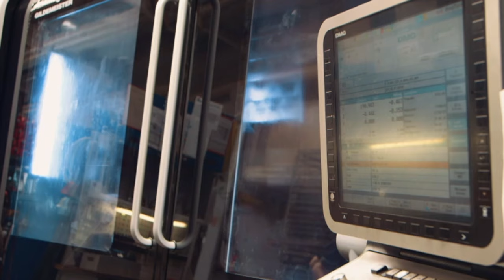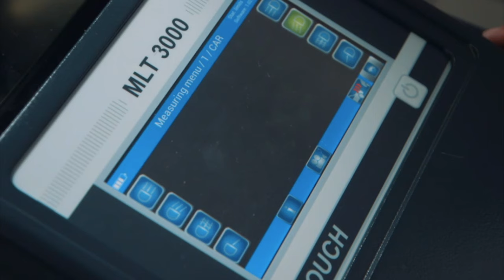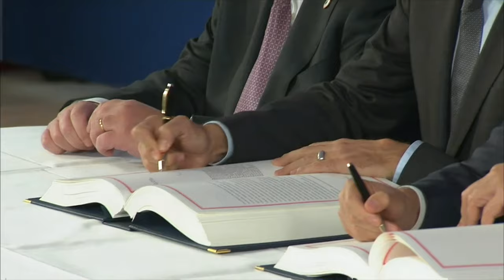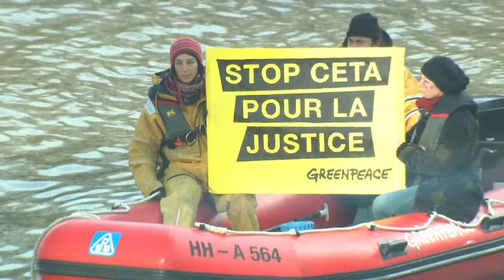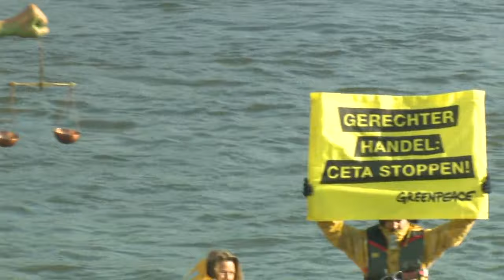Qu'est-ce qu'il se passe si la France rejette le CETA ?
Le 20 mars dernier, le Sénat français a rejeté l’accord de libre échange entre le Canada et l’Union européenne, le fameux CETA. Désormais le texte doit être transmis par le gouvernement à l’Assemblée nationale. C’est la navette parlementaire. Pour l’instant on ne sait pas encore quand il le fera.
Mais dans cet épisode, je voudrais qu’on se projette.
Et si l’Assemblée venait à rejeter le Ceta à son tour ? Je pose la question parce que c’est plutôt probable.
Qu’est-ce qui se passerait ? Est-ce que tout s’arrêterait ? Et puis autre question, pourquoi est-ce que le Ceta est déjà mis en oeuvre, alors que tous les pays ne l’ont pas ratifié ?
C’est ce qu’on va voir dans cet épisode avec l’éclairage d’Alan Hervé, il est professeur de droit européen à Sciences Po Rennes !

Musiques : Sacrifice par Eli Lortomy Fugitive Par Evan Finch Changes par Meydän

Trait d'Union est un podcast personnel animé par Audrey Vuétaz. Vous ne comprenez rien à l’Union européenne ? Vous trouvez ça ennuyeux et beaucoup trop compliqué ? Vous êtes au bon endroit, vous allez voir que cela peut être passionnant.

Bonne écoute !